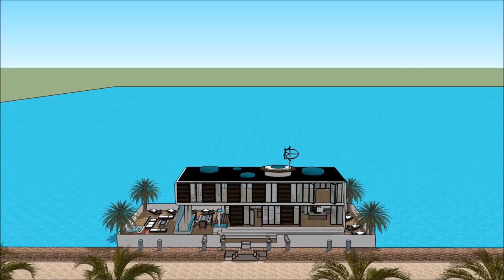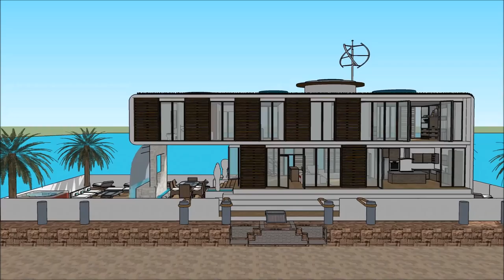Nyumba ya diamond South Africa nyumba yoyandama bwato nyumba kunyumba Dodoma zomangamanga Yacht Desi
The floating house villa houseboatzania launching an innovative high-end luxury yacht floating house villa mansion home design potentially as a display of exhibition of the Nyumba ya diamond South Africa nyumba yoyandama bwato nyumba kunyumba Dodoma zomangamanga Yacht Desi.

The collection of the Floating house villa houseboatzania concept of Nyumba ya diamond South Africa nyumba yoyandama bwato nyumba kunyumba Dodoma zomangamanga Yacht Desi consists of high luxury and architectural art pieces in minimalism combined with living on the waterfront of the harbour.

The floating house villa mansion yacht design has the basis to sustain living with high standards and contemporary structural design - Nyumba ya diamond South Africa nyumba yoyandama bwato nyumba kunyumba Dodoma zomangamanga Yacht Desi with numerous of prospects for excessive living and celebrating the desire of life worldwide: